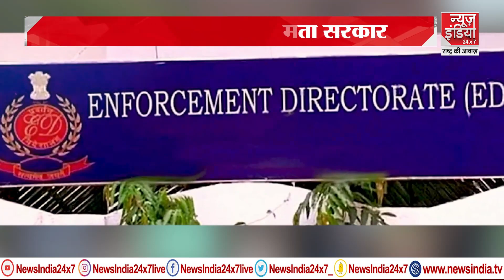घेरे में दीदी की सरकार...दामन दागदार ! West Bengal SSC Scam | Arpita Mukherjee | India Ka Sawal